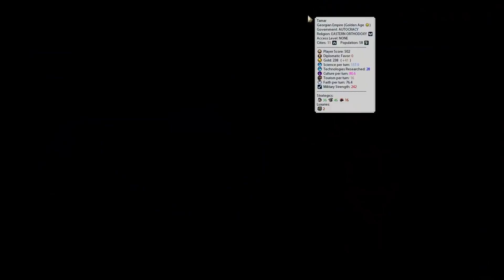Stacking Gold Modifiers is MAD - 2,500 Hours And Still Learning!!! #2 Deity Phoenicia Civ 6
Hello Everyone!!! Welcome back to a new game of Civ 6 – after playing the huge money Portugal Challenge game, I’ve been hankering to try and get some naval trading done properly, using all the tricks and tips I learnt from being wooped. So a Terra map with lots of settling, good good... but who to play?

Oh, and we got a start with a plus ++ Temple of Artemis, so, you know, there is that.

Go go gadget Dido!!!

Remember to get the map from discord.